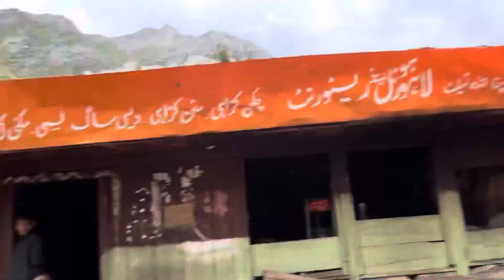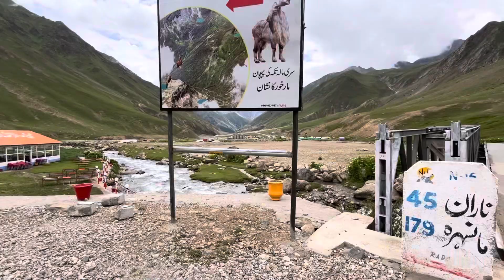Free Sahiwal to Skardu ! Survival Challenge || EP-5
Free Sahiwal to Skardu
Free survival challenge
Free lahore to Skardu
Free tts to Hunza
free fasilabad to Skardu
free multan to Skardu
free survival videos
free Skardu
lahore to skardu free
toba tek singh to skardu free
jung to skardu free
I survived whole week without money
without money in pakistan
Skardu free without money
travel vlogs
travel vloging
free lahore to hunza
free lahore to gilgit
Free murree to Skardu
free Karachi to Skardu
Free Islamabad to Skardu
Free Sahiwal to Kashmir
Free Sahiwal to Hunza
Adventure travel in Pakistan